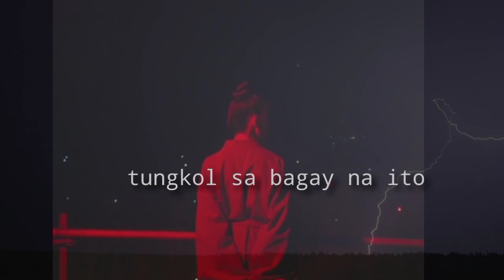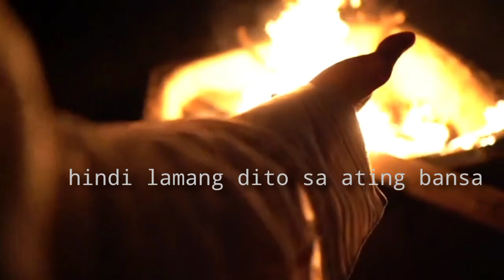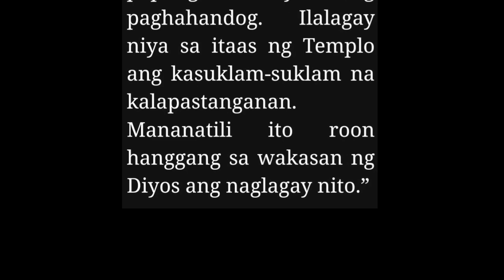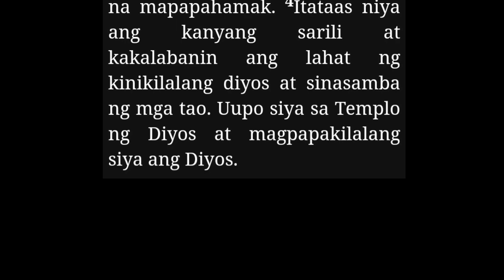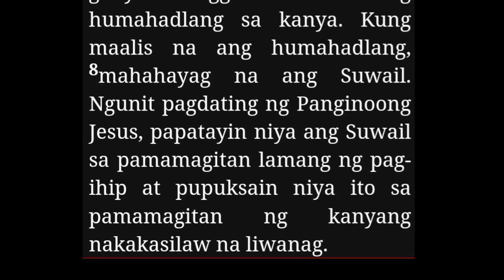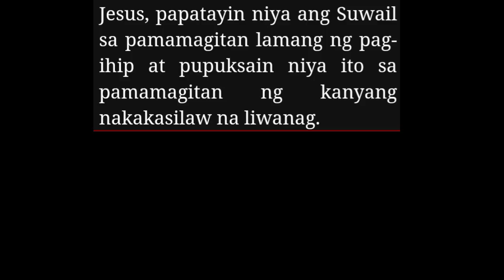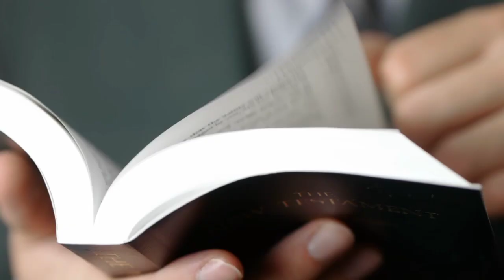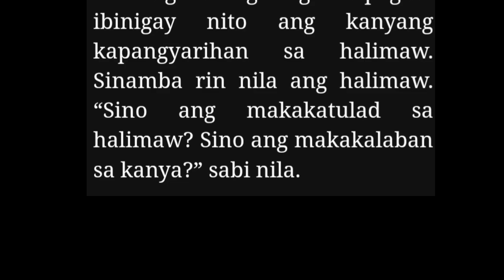AntiChrist, Names and titles in the bible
This message deals with the AntiChrist names and titles in the bible called instead of the AntiChrist, son of perdition, man of sin, beast, and king or world leader.